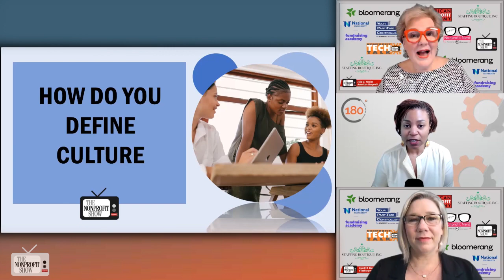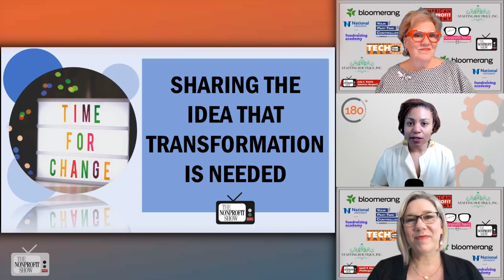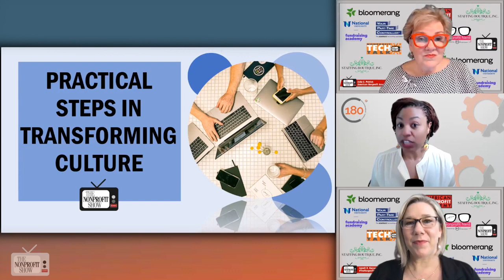Changing The Culture Of A Nonprofit!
The consulting firm, 180ManagementGroup.com, works at the crossroads between culture and operations as advisors to nonprofits. CEO Miriam Dicks shared her expertise on defining and cultivating a positive culture within organizations. With a focus on addressing potential obstacles hindering transformational changes, this learning segment provides actionable steps to overcome these "pain points."  If you lead or work for a nonprofit, social impact, or service organization, or are considering starting one, The Nonprofit Show is an invaluable resource for staying up-to-date on the latest nonprofit information and operating strategies to help you achieve an amazing social impact.